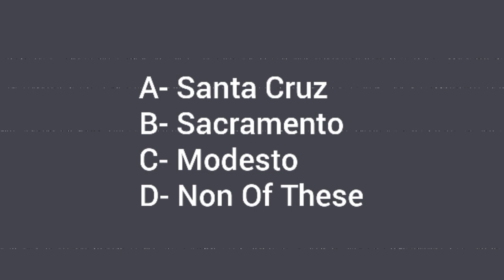Which California city, just south of San Francisco, was today's hummingbird photographed in?